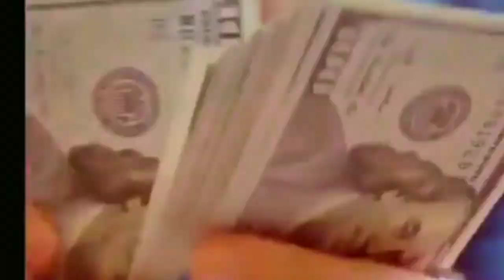Pm modi की सैलरी कितनी है |How much salary of Prime minister in India| Narendra modi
Add title : Pm modi की सैलरी कितनी है |How much salary of prime minister in India| narendra modi
Hello guys
Aaj ke es video me my aap sabhi ko bataunga ki pm modi ki salary kitni hai yadi aapko bhi nahi pta hai to video ko end tak dekhe..

Comments, News, Scholarship,Reporting, and Research fair  use is a use Permitted by Copyright statute. that Might Otherwise be Infringing Non- Profit, Educational or Personal use tips the Balance in Favor of fair use.